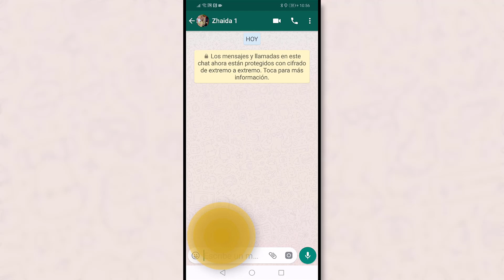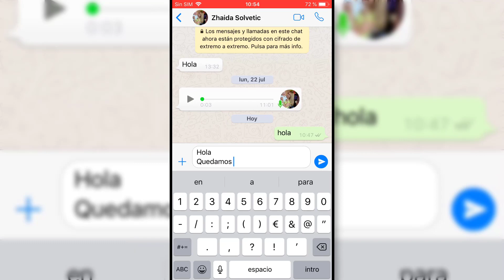Cómo poner PUNTO Y APARTE en WhatsApp | SALTO DE LÍNEA WhatsApp Web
Videotutorial de Solvetic para poner un punto y aparte o hacer un cambio de salto de línea en WhatsApp Web, en chat de WhatsApp en Android, iPhone o WhatsApp Web. 🔻 ⭐MÁS INFORMACIÓN

 》CAPÍTULOS《

 ● Cómo poner punto y aparte en WhatsApp Android

 ● Cómo poner punto y aparte en WhatsApp iPhone

 ● Salto de línea WhatsApp Web